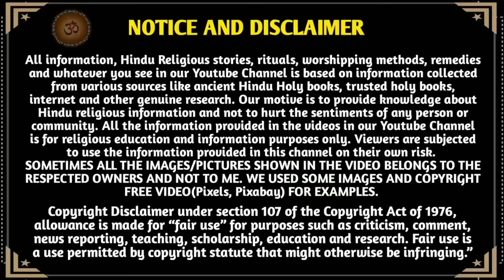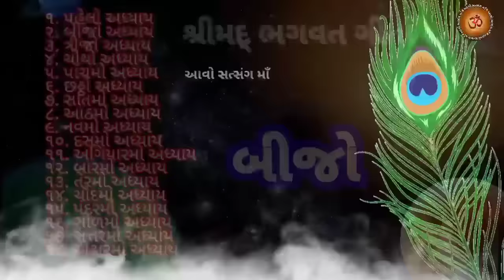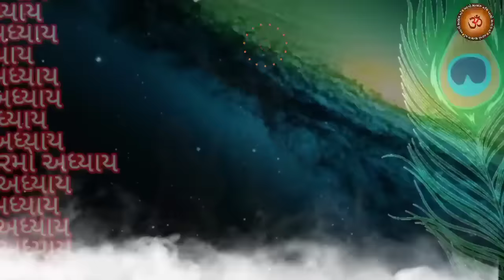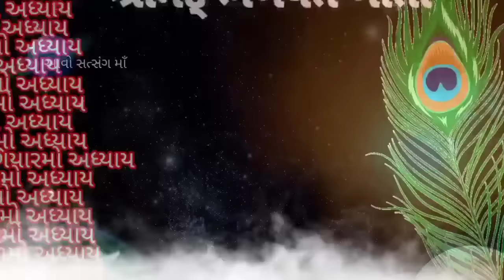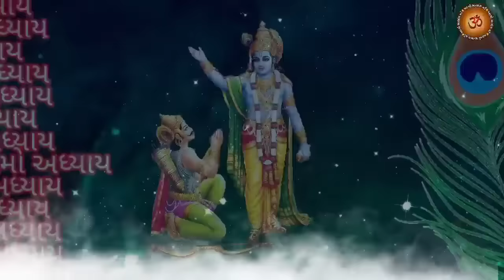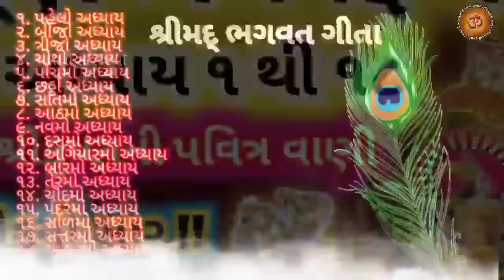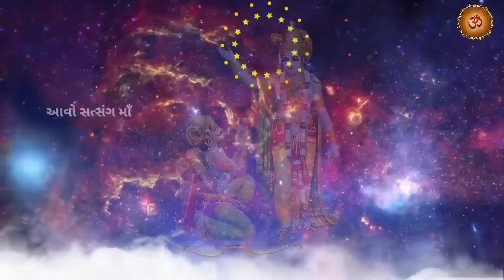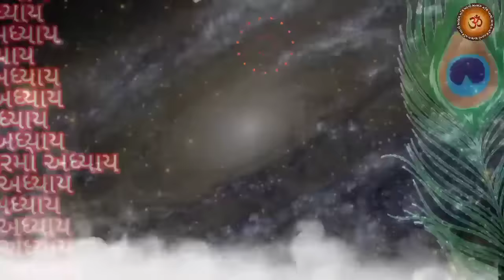સંપૂર્ણ શ્રીમદ્ ભગવદ્ ગીતા અધ્યાય - એક થી અઢાર || Sampurn Shrimad Bhagawad Geeta Adhyay 1 to 18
સંપૂર્ણ શ્રીમદ્ ભગવદ્ ગીતા અધ્યાય - 1 થી 18 | Geeta Adhyay 1 to 18 |
સંપૂર્ણ શ્રીમદ્ ભગવદ્ ગીતા અધ્યાય - 1 થી 18 || Sampurn Shrimad Bhagawad Geeta Adhyay 1 to 18 ||